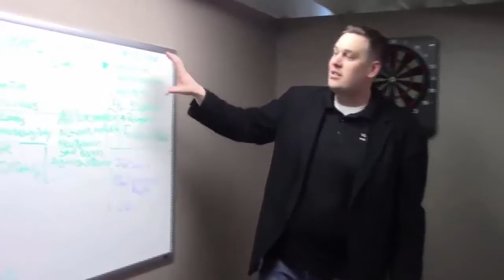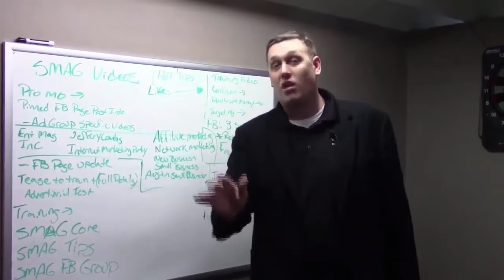SMAG Bunker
PRIVATE VIDEO for Maly Marketing & Black Box Social Media Clients